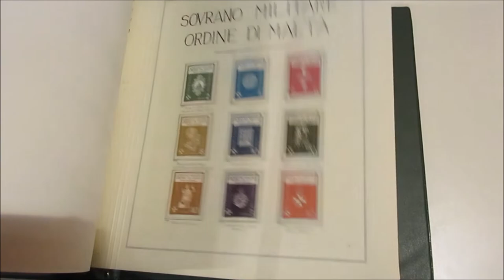Asta 41 - Lotto 574 - SMOM - 1966/87 - Collezione di francobolli nuovi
SMOM - 1966/87 - Collezione di francobolli nuovi, con foglietti e minifogli, in fogli d'album con taschine auto costruiti, in 1 cartella Marini.